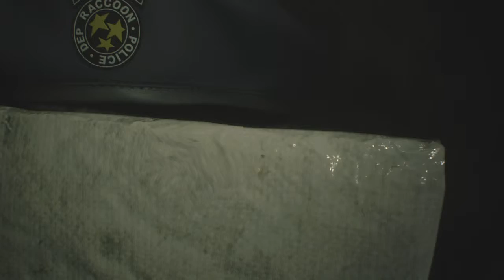RESIDENT EVIL 2_Poor Tofu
One day I will do it.